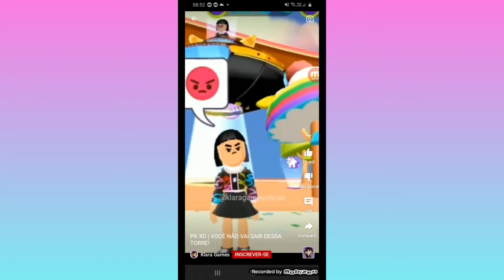vídeo da Rapunzel